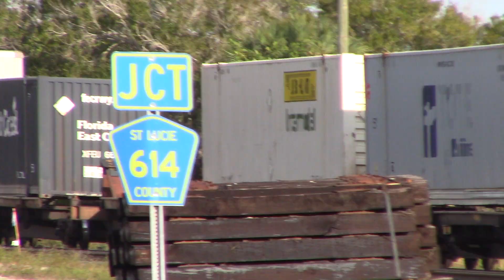FEC202 Dec 21, 2022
804,305,805 with 12,000 feet of intermodal taking orders to be walked across the incident site.